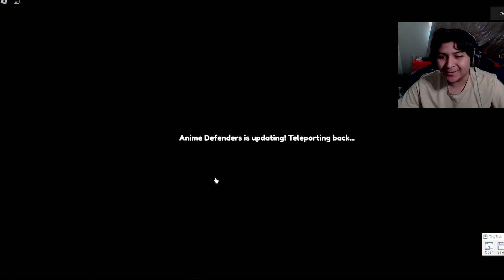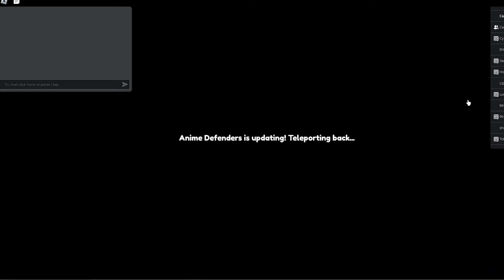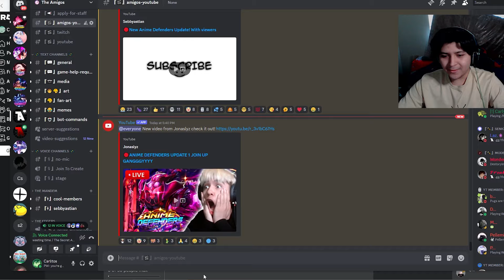Anime Defenders Update Was CRAZY !! ( Update 1 )